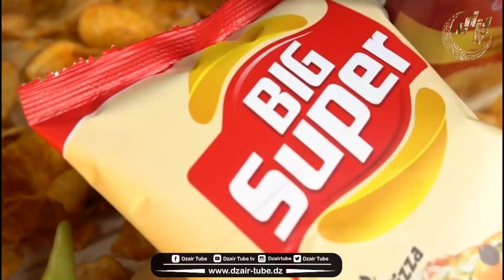شاهد .. الرئيس الأسبق للفاف شرف الدين عمارة يتحدث عن دورة الصحافة